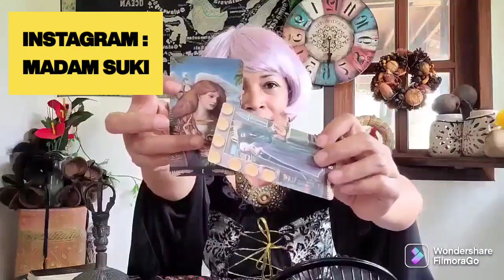KETAHU4N W1K W1K ITU ALAS4N YOSUA D1 H4BIS1⁉️